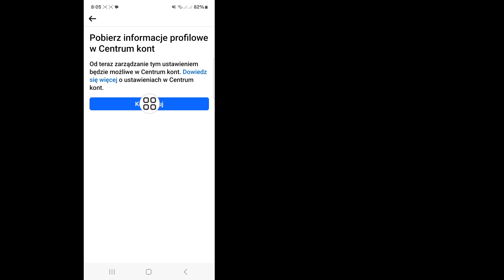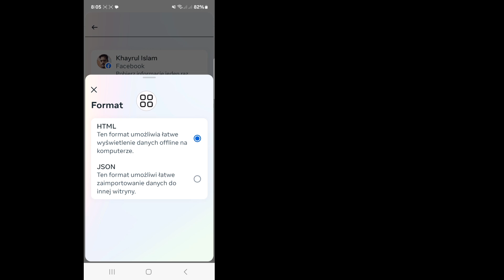Jak odzyskać usunięte usunięte wiadomości w Messengerze || Odzyskiwanie usuniętych wiadomości 2024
Android School

W tym filmie pokażę Ci, jak odzyskać usunięte usunięte wiadomości w Messengerze. Oglądaj film do końca, to bardzo prosta i łatwa metoda. Ten film jest dla Ciebie. Obejrzyj cały film bez pomijania, w przeciwnym razie nie zrozumiesz go prawidłowo.

Jeśli masz jakieś prośby o samouczki,
daj mi znać w komentarzach! Zrobię to dla Ciebie w ciągu 1 dnia.